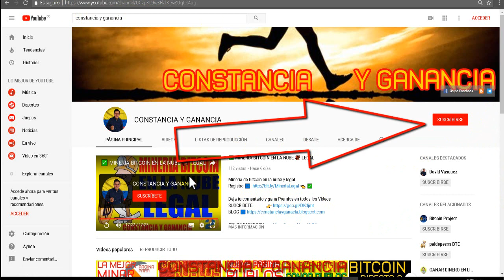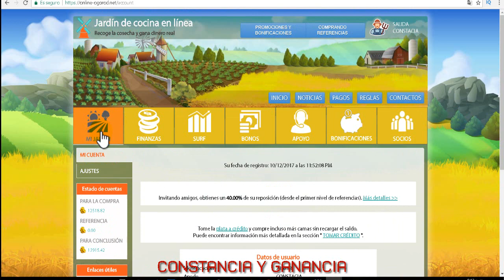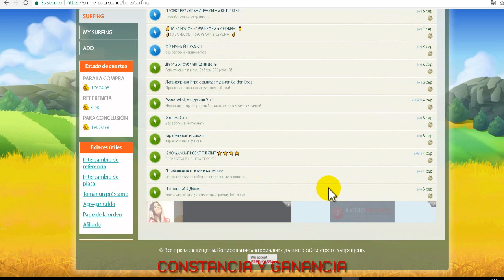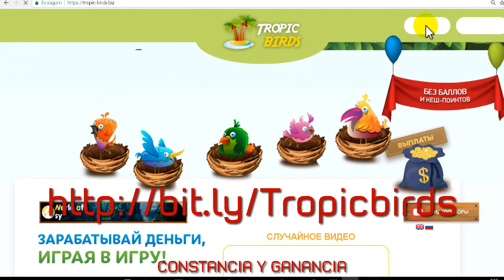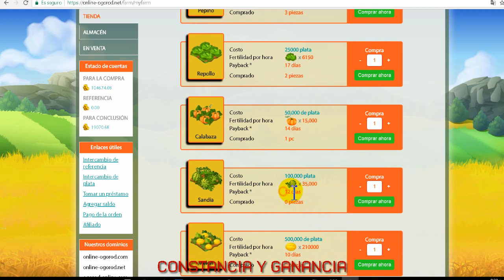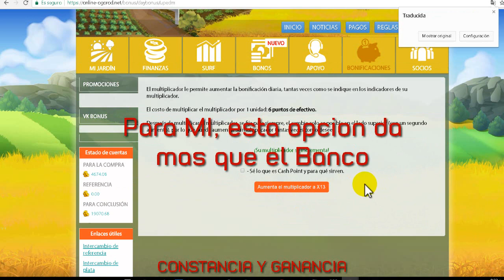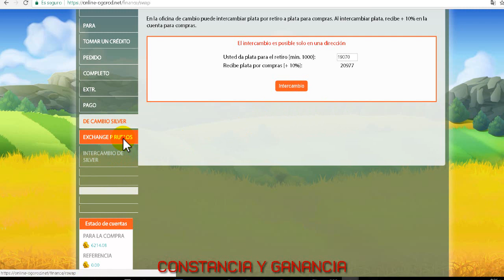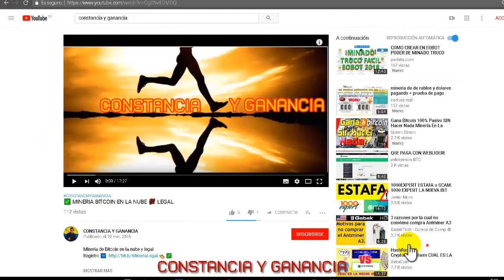✅ ONLINE OGOROD | ESTRATEGIA + INVERSIÓN 💪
⬇️ Ábreme  ⬇️

Pagina pagando hace mas de 3 años !!!

🔥 GRATIS

Contacto 📞